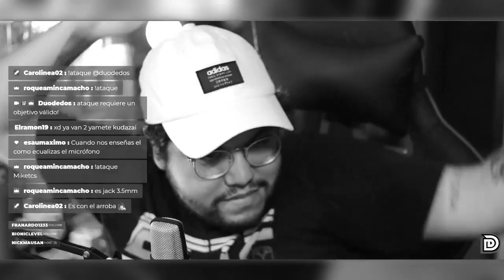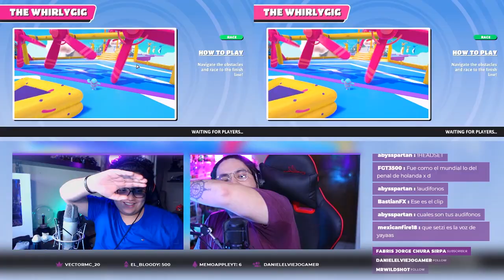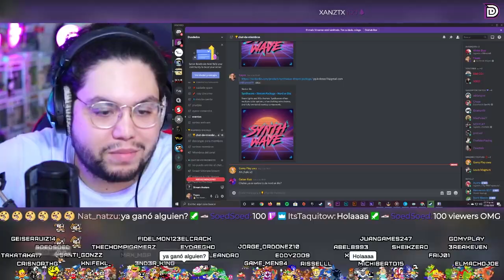LOS MEJORES CLIPS DE TWITCH #1 ¡Los mejores momentos del canal! - Duodedos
Hola nene, espero les guste esta primera edición de clips de twitch. ¡Si quisieran que esto continuará dejen su bonito like y comenten "si queremos un chingo más alv". Los quiero un montón nenes, gracias por su apoyo.

🔵Apoya a un creador en Epic Games: Yayas-11

00:00 Intro
01:31 Clips
06:56 Outro